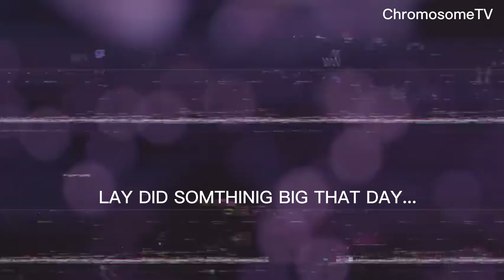LAY Zhang - DNA - CYPHER 1 - Interview + Rehearsal - GALI, YICHUN SHAN, LIN, BOOGIE WANG[ENG Sub]